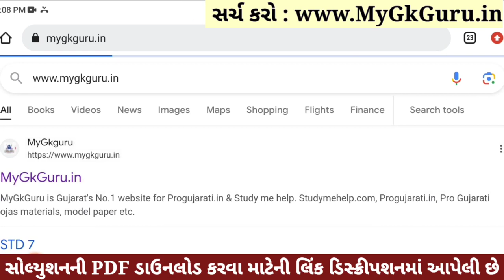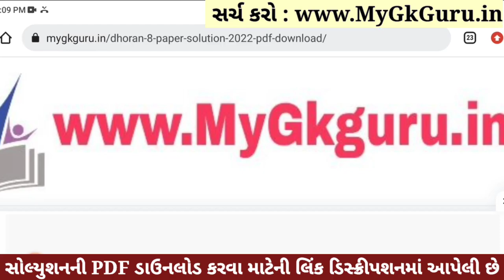💥 Std 8 Hindi Paper Solution 2023 80 Marks, Dhoran 8 Hindi Paper Solution 2023 Std 8 Hindi, October